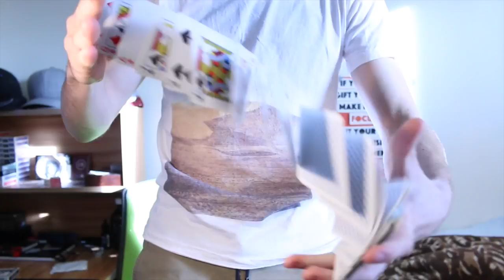I SCREWED UP ON STAGE (200+ people)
Story about the time when I completely screwed up a magic trick on stage in front of 200 people. Easily my worst moment in magic, so what did I learn?